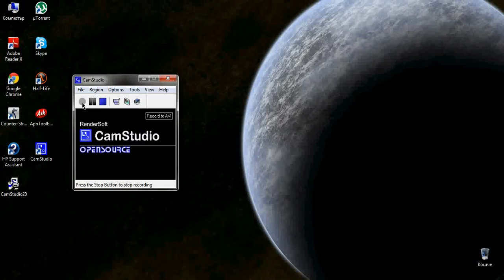Dark orbit my Ship